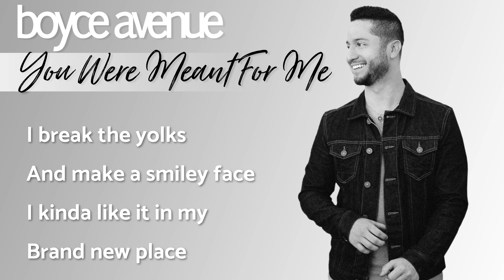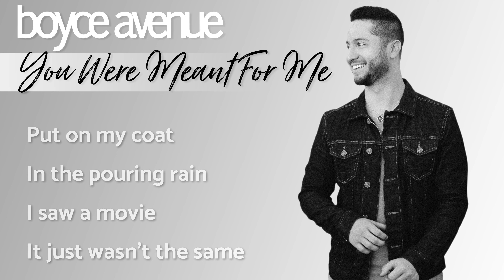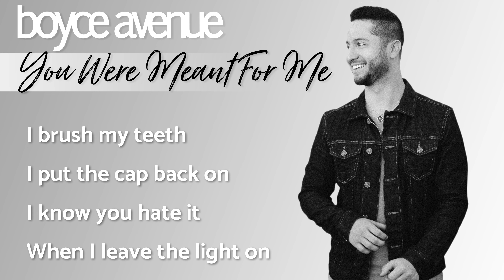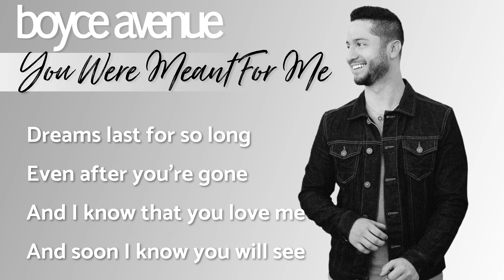You Were Meant For Me - Jewel (Lyrics)(Boyce Avenue acoustic cover) on Spotify & Apple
Boyce Avenue acoustic cover of “You Were Meant For Me” by Jewel

You Were Meant For Me(Cover Lyrics)

I hear the clock, it's 6 AM
I feel so far from where I've been
I got my eggs, I got my pancakes too
I got my maple syrup, everything but you
I break the yolks and make a smiley face
I kinda like it in my brand new place
Wipe the spots off of the mirror
Don't leave the keys in the door
I never put wet towels on the floor anymore 'cause

Dreams last so long
Even after you're gone
I know that you love me
And soon you will see
You were meant for me
And I was meant for you

I called my mama, she was out for a walk
Consoled a cup of coffee but it didn't wanna talk
So I picked up a paper, it was more bad news
More hearts being broken or people being used
Put on my coat in the pouring rain
I saw a movie it just wasn't the same
'Cause it was happy or I was sad
And it made me miss you oh so bad 'cause

I go about my business, I'm doing fine
Besides, what would I say if I had you on the line?
Same old story, not much to say
Hearts are broken every day

I brush my teeth, I put the cap back on
I know you hate it when I leave the light on
I pick up a book up and then I turn the sheets down
And then I take a deep breath, a good look around
Put on my pj's and hop into bed
I'm half alive but I feel mostly dead
I try and tell myself it'll all be alright
I just shouldn't think anymore tonight 'cause

And I know that you love me

Yeah, you were meant for me

Lyric video of Boyce Avenue performing an acoustic cover of “You Were Meant For Me” by Jewel

Originally Performed by Jewel